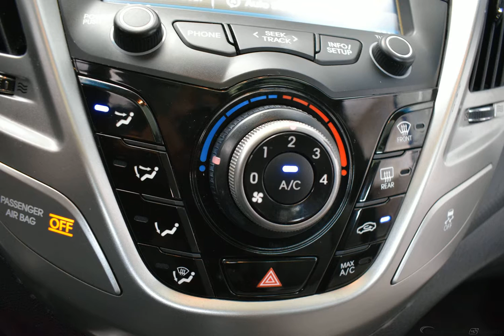2012 Marathon Blue Hyundai Veloster 3D Hatchback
Used 2012 Marathon Blue Hyundai Veloster 3D Hatchback Base Gray
Marathon Blue 2012 Hyundai Veloster FWD 6-Speed Manual 1.6L 4-Cylinder DGI DOHC CLEAN AUTOCHECK, NAVIGATION/NAV/GPS, SUNROOF/MOONROOF, USB/HANDSFREE/BLUETOOTH, LOCAL TRADE, LEATHER TRIMMED SEATS!, MUST SEE!!!.

Awards:
  * 2012 KBB.com 10 Best Coolest Cars Under $18,000